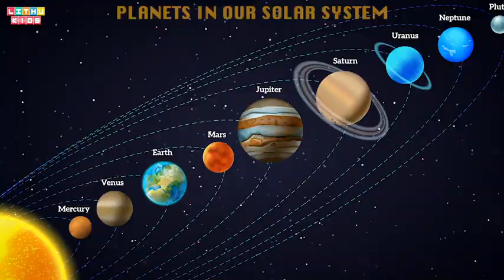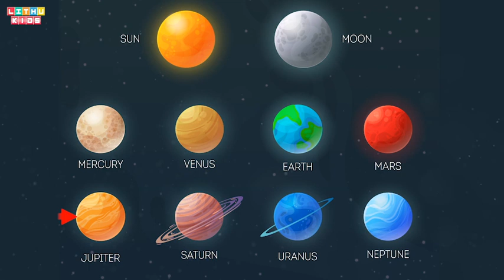planets in our solar system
planets in our solar system an all planet s